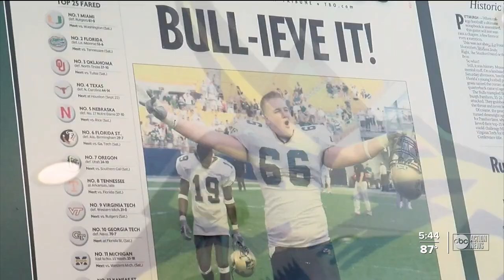USF Football celebrates its 25th season, looks back at successful start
The USF football program played its first game in 1997. Since then, the Bulls have had plenty of success in a relatively short time. Now, they hope they have the right head coach to guide them to future success.